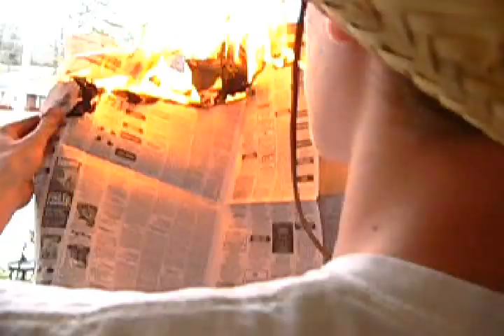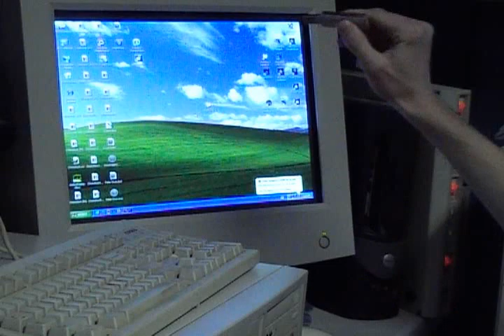Choncho's Virus!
Some years ago, Stephen, Jacob, Carl, David, and myself began to make a new film in the popular Choncho series (My Servant Locked Me in Another Dimension, UniBob, Explorations on the Theme of Infinitely Warping Doorways, etc.) but cut production off short due to time constraints and the untimely withdrawal of the director and main actor.

I recently rediscovered this footage and took it upon myself to finish the production of this timeless classic. Without further ado I present:

Daniel Ashby cannot be held responsible for the actions of any person or persons who view this video. Common side effects include: a splitting sensation in the sides, a desire to throw computer parts and televisions off tall structures, an inclination to burn things, and eagerness to participate in amateur video projects.